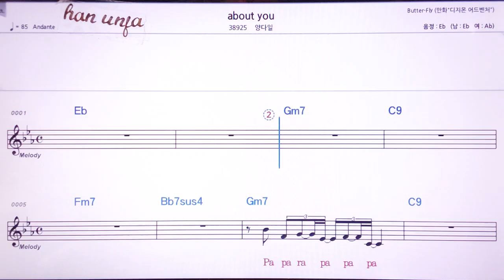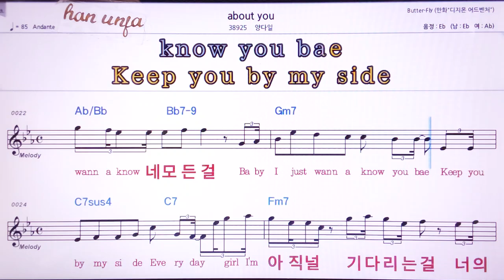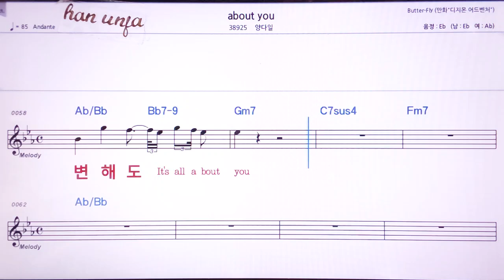💖About you/양다일* 👍MR,노래방, 악보, 코드,Karaoke With Sheet Music